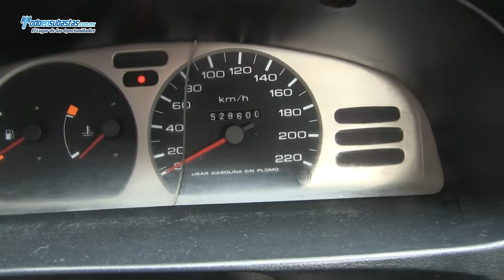Nissan / Tsuru GS I Equipado / 2012